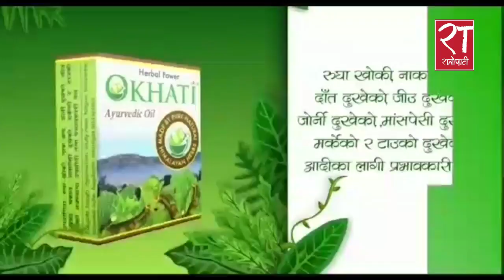गरिबीको रेखामुनि रहेका जनतालाई निःशुल्क विद्युत उपयोग गर्न दिन्छौँ : ऊर्जामन्त्री